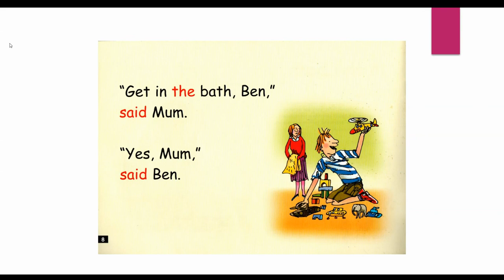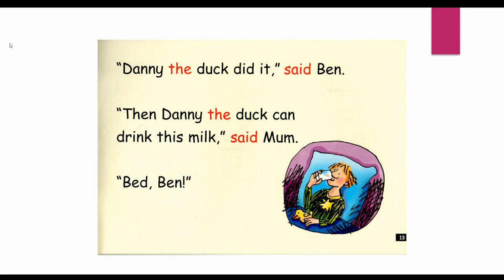In the Bath